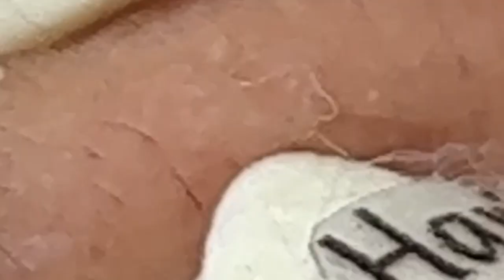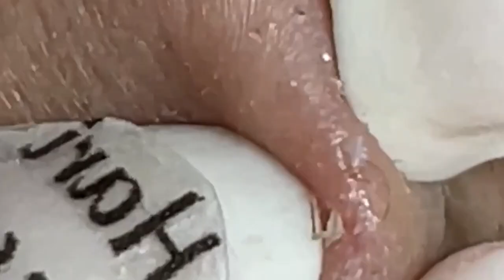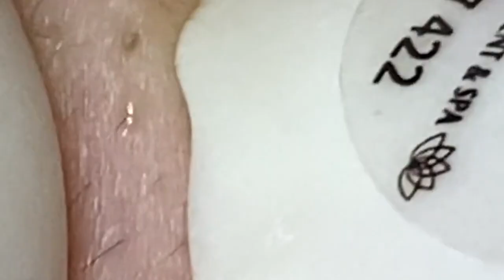الوقت المناسب مع فيديوهات الغاز الطبيعي المسال SDS 2119